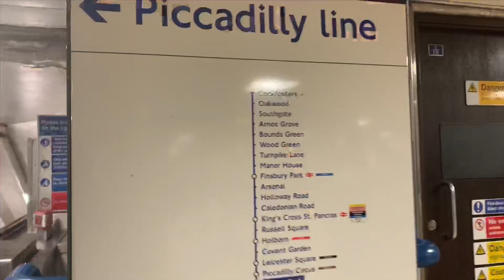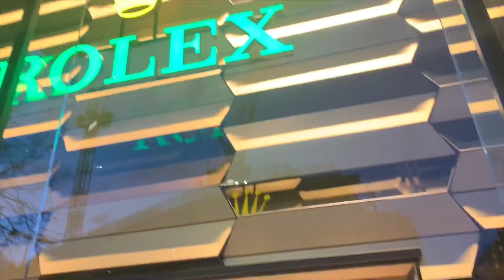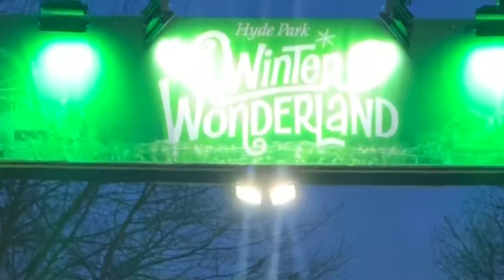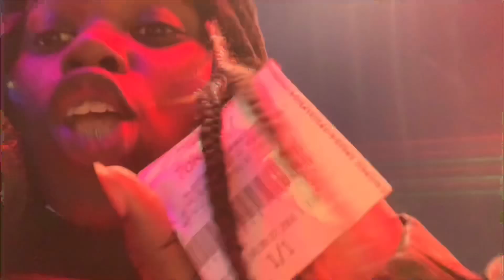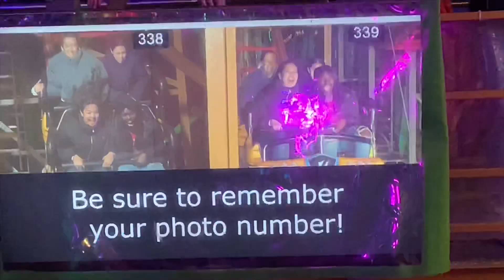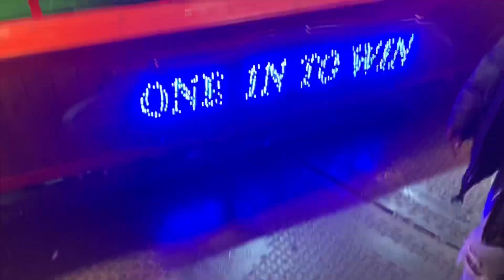I WENT TO WINTER WONDERLAND WITH MY BAE FOR THE FIRST TIME!👩‍❤️‍💋‍👨👫🏿*VLOG*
What bae?
Hey Guys, it’s your girl OfficialDeedee & I’m BACK with another BANGER PERIODT! Today I did a vlog of my first time going winter wonderland with my bae😅😘 Hehe.

SubCount: 9335💗